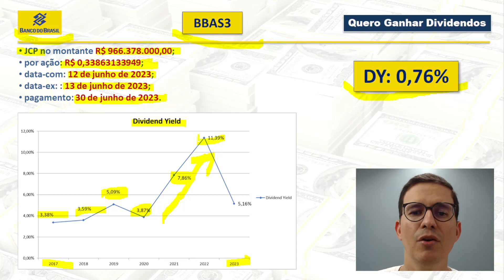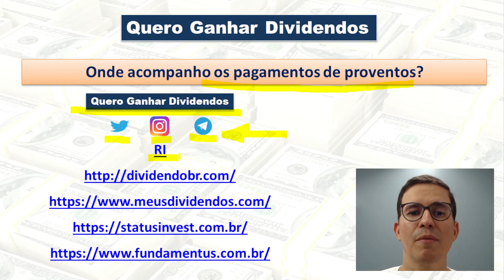Mais de R$ 966 Milhões em JCP!!!!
00:00 Abertura
00:26 Pagamento de JCP pelo Banco do Brasil
01:30 Onde acompanhar pagamento de proventos?
02:08 Fechamento

• JCP no montante R$ 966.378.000,00;
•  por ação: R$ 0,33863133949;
•  data-com: 12 de junho de 2023;
•  data-ex: : 13 de junho de 2023;
•  pagamento: 30 de junho de 2023.